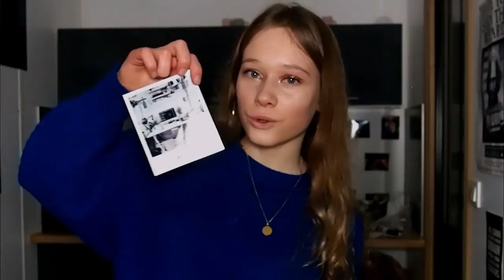JE PARS EN ROAD TRIP ?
Mes résolutions de 2019

Et MOI?

-17 ans ( bientôt la majorité les amis)
-Rouen